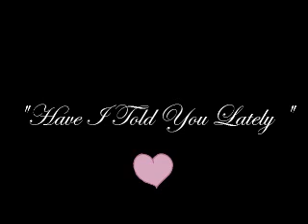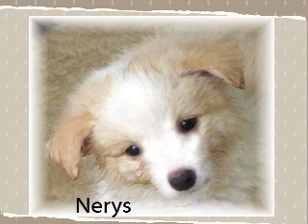Wilsong Border Collies - Have I told You Lately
Beautiful border collie puppies at Wilsong Border Collie kennels in Robert, La.This was a Champion border collie litter / photos from Wilsong Kennels.